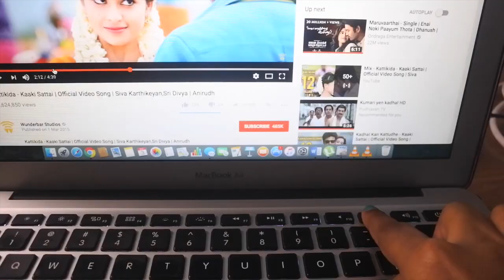O.M.G MOMENTS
THAT AWKWARD MOMENTS IN YOUR HOUSE!

FOLLOW ME ALSO ON:
Instagram.com/kellyskomedy